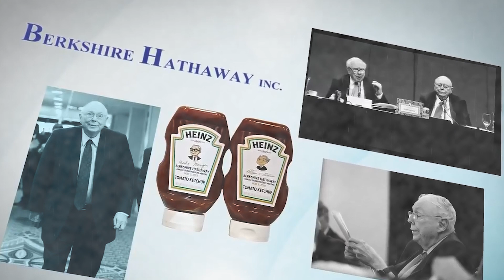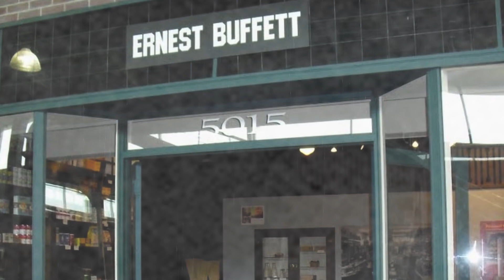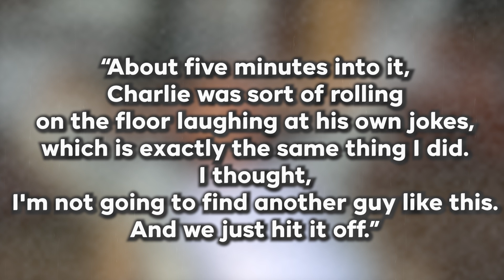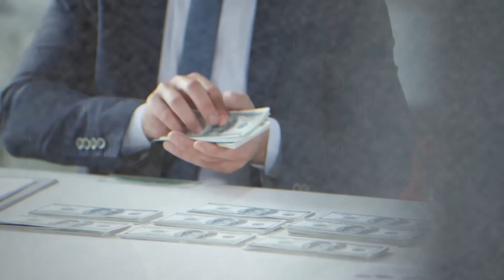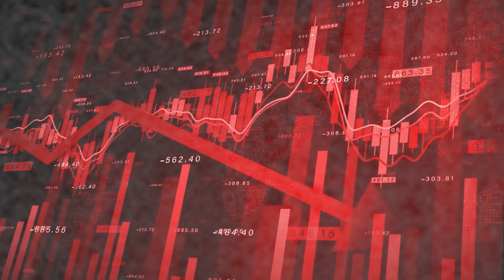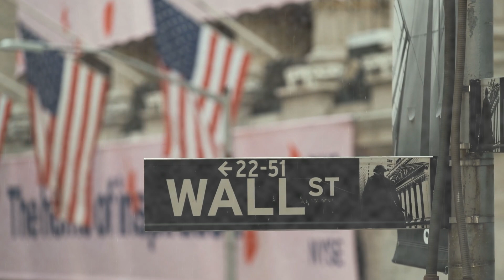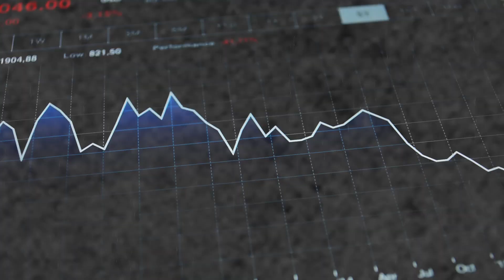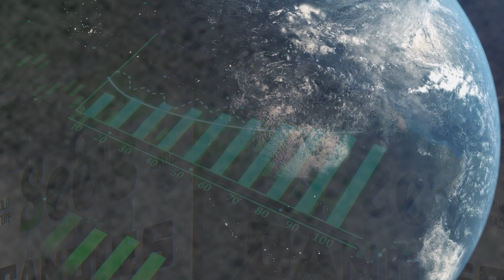The Genius Billionaire Behind Berkshire Hathaway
Dive into the amazing story of Charlie Munger. The brain behind Berkshire Hathaway’s success! Charlie and Warren Buffett turned a struggling company into a big one. Learn about his clever money ideas and long friendship with Buffett. Munger's unique ideas and honest talks about money make him special. Let's celebrate his 99 years and discuss how he shaped money and business.

Chapters
00:00 Intro
01:24 Early Days
03:15 Early Career
05:09 Working With Warren Buffett
06:23 Unique Psychology
07:19  No Nonsense Style

Sources:
Charlie Munger

Charlie Munger, investing genius and Warren Buffett’s right-hand man, dies at age 99

Buffett reflects on his first meeting with Munger: ‘I’m not going to find another guy like this’

Damn Right: Behind the Scenes with Berskhire Hathaway Billionaire Charlie Munger (Book)

Charlie Munger – The Man Who Built Berkshire Hathaway | A Documentary, The Berkshire Empire: Hidden Truth of Buffett and Munger's Success | 2023 Documentary